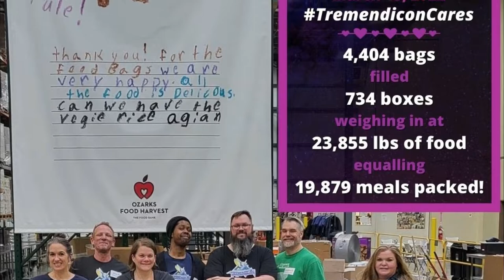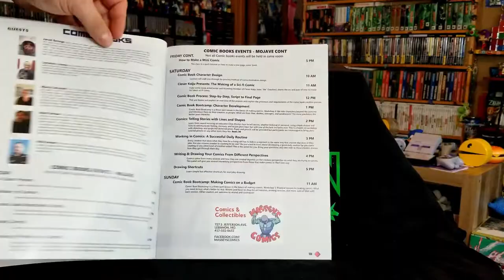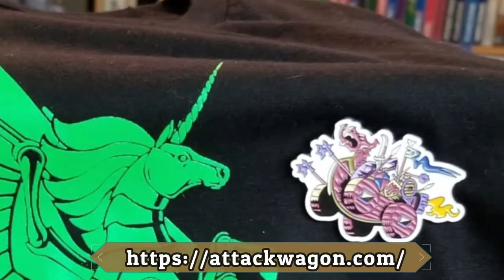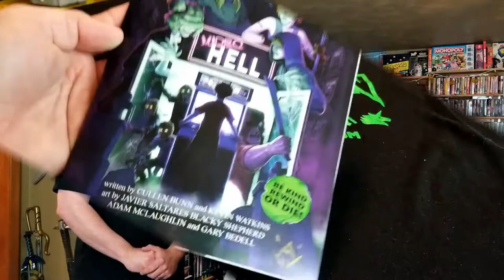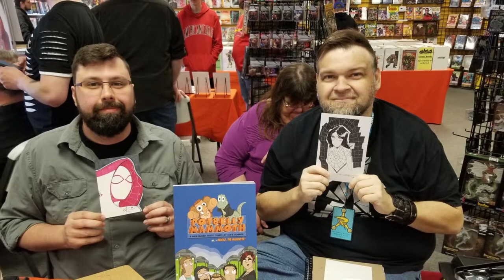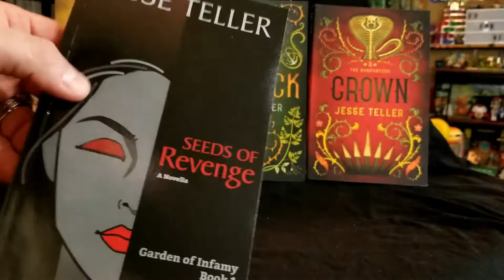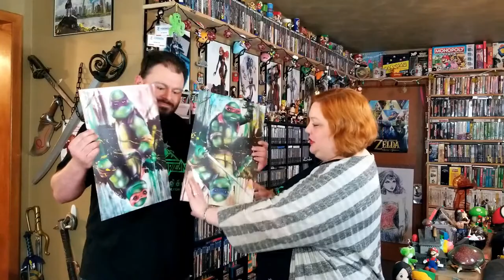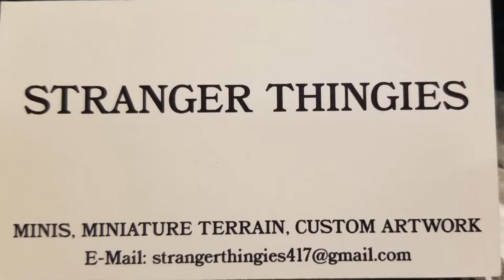Tremendicon 2022 -- Convention Pickups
The first year of local convention Tremendicon is in the books!  Not only did we thoroughly enjoy this 3 day event focused on a variety of creators (as seen in our floor tour video) but we also found some great pieces to bring home too!  Beyond the panels, the cosplay, and the chance to speak with like minded nerdlings and their incredible fandoms, it's a ton of fun to see what vendors have for sale.  These can be anything from nostalgia buys with vintage toys and the like to hand made and hand crafted totally unique items.  We also have art, comics, and novels too!

Also, what often catches YOUR eye at a convention, especially if it's something out of the ordinary!

End Credit Art by:
Pit  @GlitchyNPC